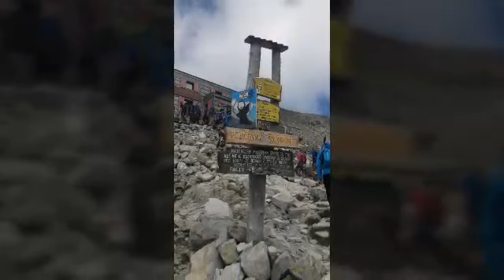Słowackim szlakiem na Rysy 😀